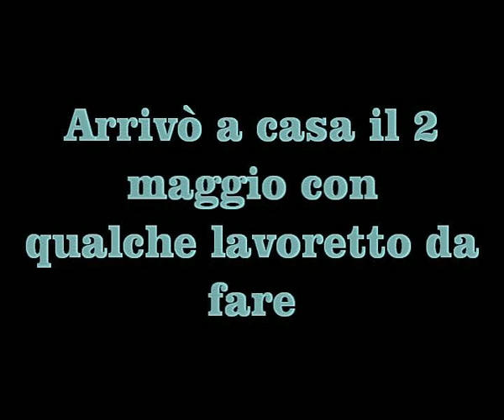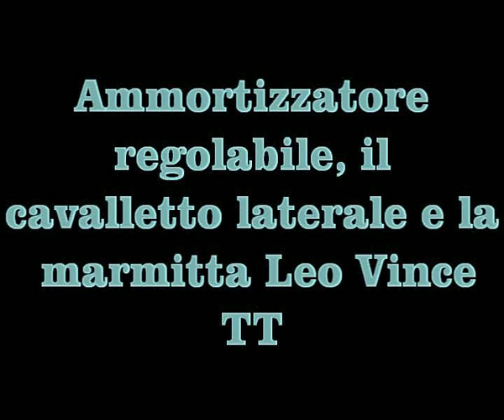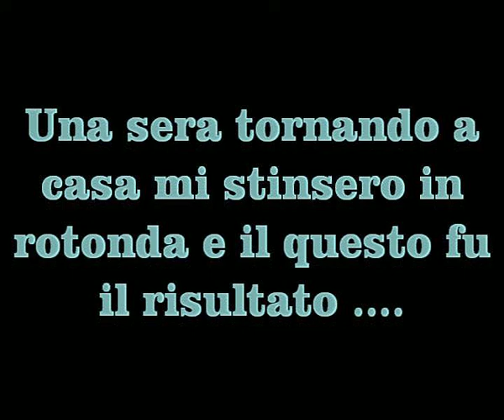F12 Story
Ecco la storia del mio F12